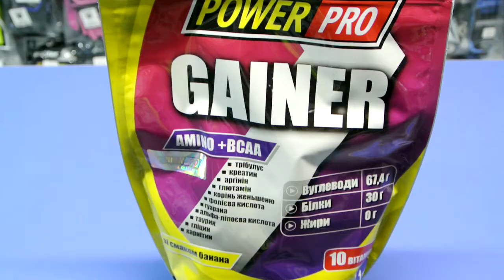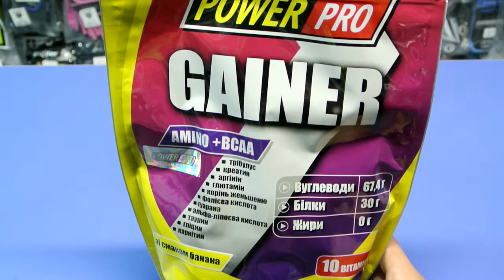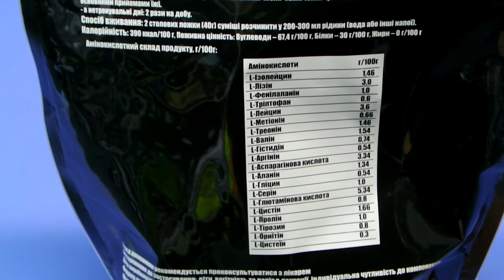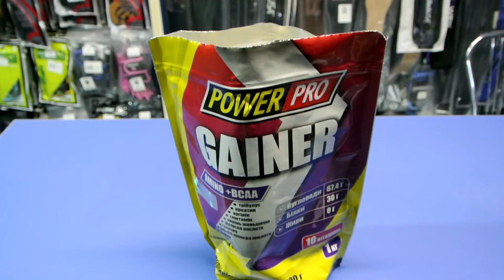Отзыв о дешевом гейнере Power Pro GAINER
Обзор Power Pro гейнер для набора мышечной массы вкус банана, спортивное питание power pro как правильно принимать гейнер для набора массы